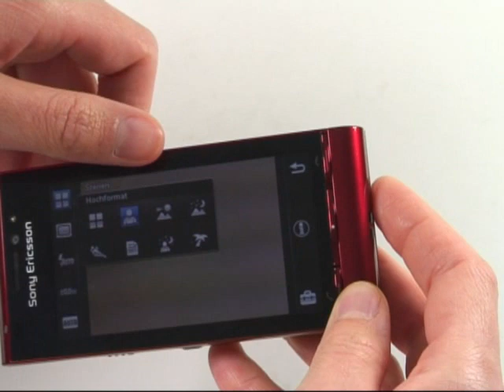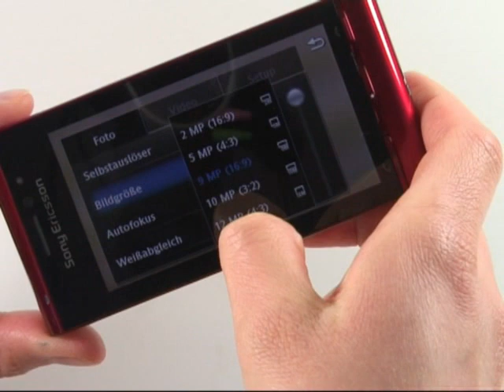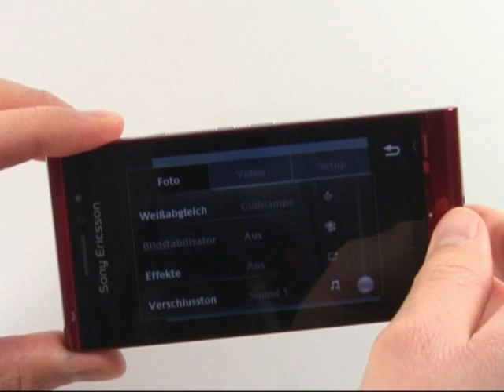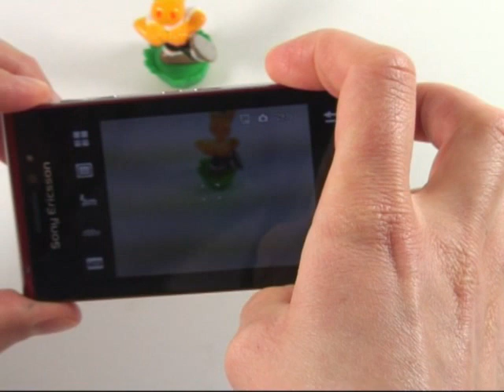Sony-Ericsson Satio Test Kamera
Sony-Ericsson Satio: Die Redaktion von handy-mc.de testet die Kamera des Sony Ericsson Satio. Weitere Videos zu diesem Handy mit dem vollständigen Testbericht auf handy-mc.de